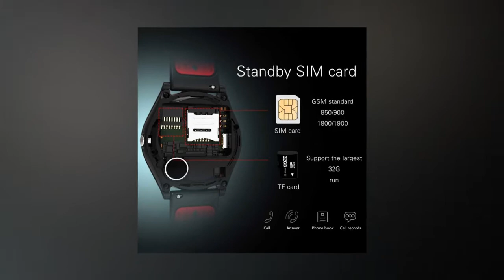TOP V9 Smart Watch Camera Bluetooth Dial call SIM TF Card Fitness Tracker Reminder Sleep Monitor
New Best V9 Smart Watch Camera Bluetooth Dial call SIM TF Card Fitness Tracker Reminder Sleep Monitor

Search Key:
smart car
smart electrics
smart electric
smart technologies
Smart Home
smartwatch samsung
smart watch price
smartwatch fossil
smartwatch samsung
smartwatch apple
pixel smartwatch
studio smartwatch
samsung smart watch reviews
sleek smartwatch